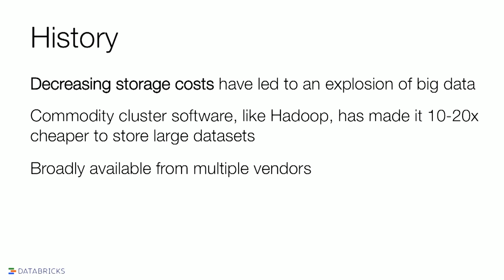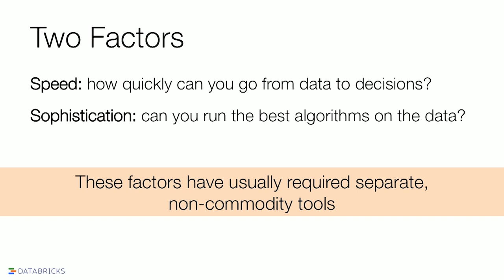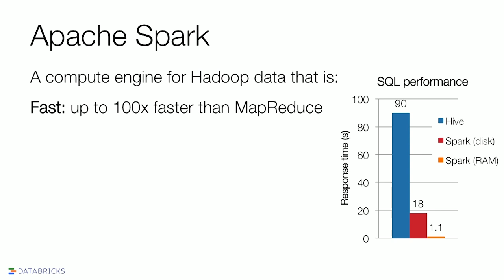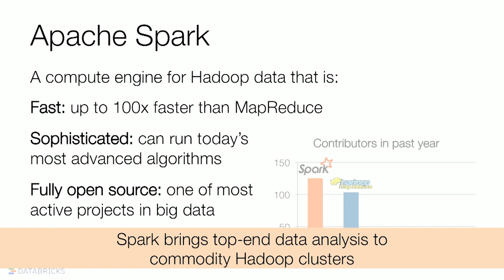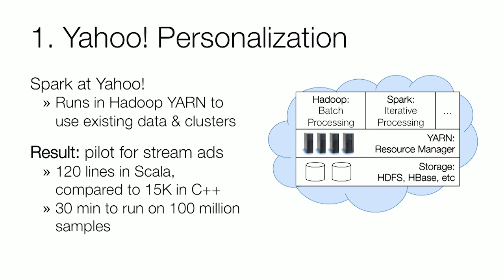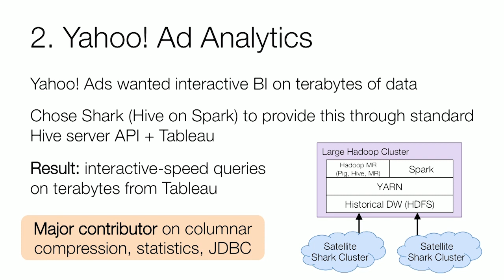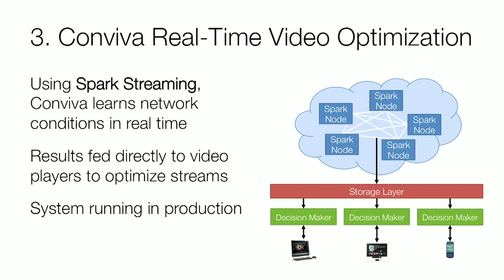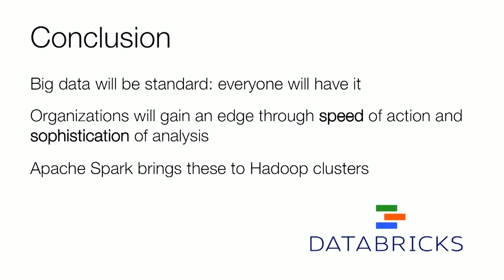Strata 2014: Matei Zaharia, "How Companies are Using Spark, and Where the Edge in Big Data Will Be"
While the first big data systems made a new class of applications possible, organizations must now compete on the speed and sophistication with which they can draw value from data. Future data processing platforms will need to not just scale cost-effectively; but to allow ever more real-time analysis, and to support both simple queries and today's most sophisticated analytics algorithms. Through the Spark project at Apache and Berkeley, we've brought six years research to enable real-time and complex analytics within the Hadoop stack.